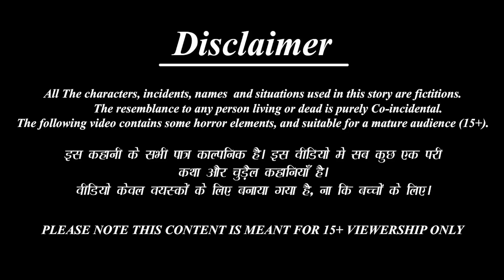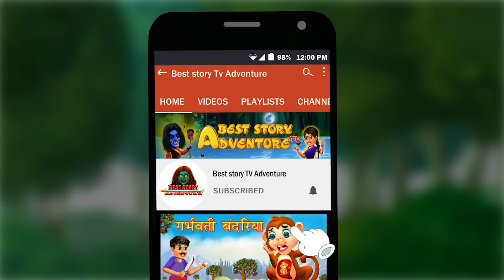चुड़ैल ने लगवाई तीज पर मेहंदी | Beauty Parlour | Horror Stories | Bedtime Stories | Hindi Kahani